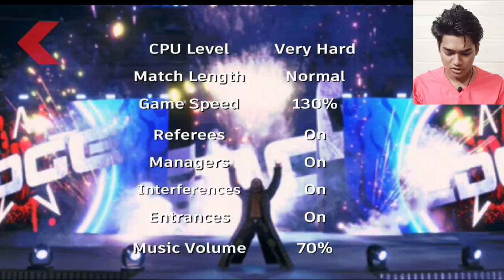Roman Reigns VS The Undertaker - Wrestling Revolution 3D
Hello Guys
This is the final match of the tournament